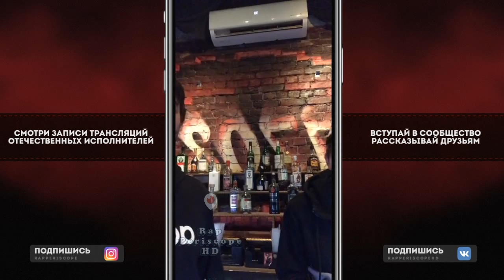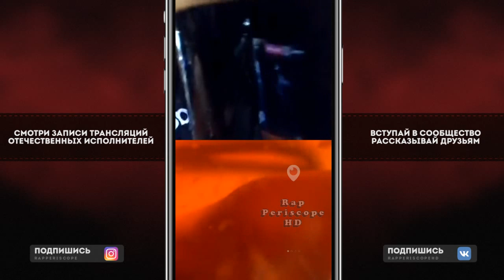Ресторатор о Вписка, Oxxxymiron vs Dizaster, Реалити-Шоу, Баста, Versus, новых треках